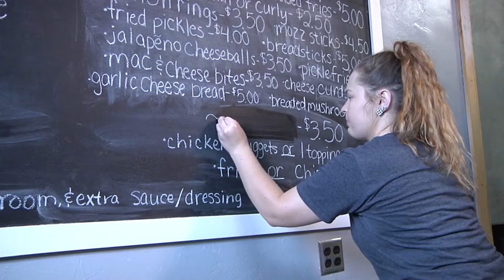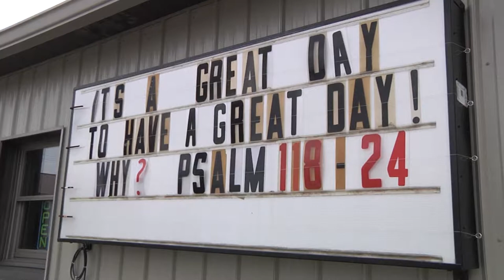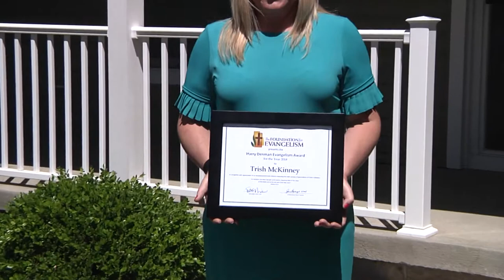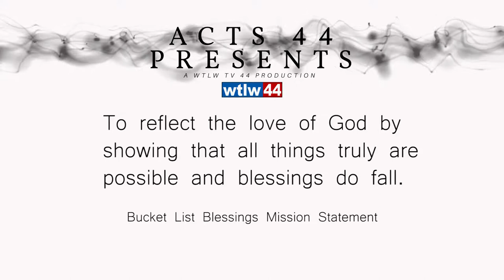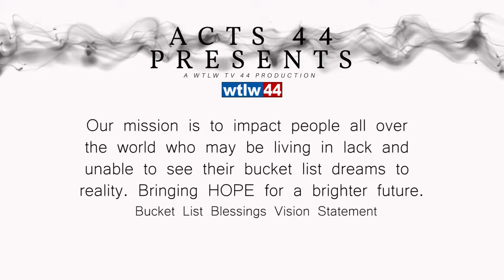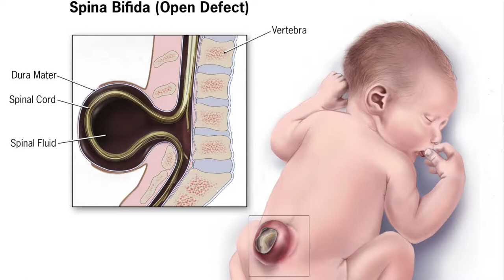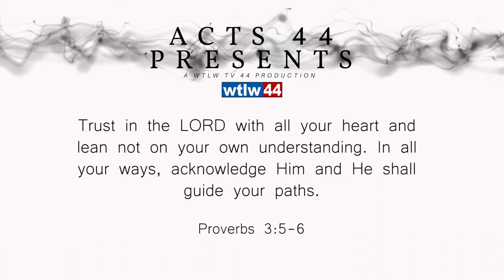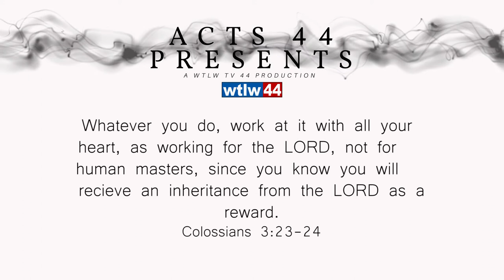Acts 44 Presents: God Uses People to Do Amazing Things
Acts 44 Presents- July Special, hosted by Jennifer Beck and featuring:
Tom Burtch- Co Owner Rockford Carry Out
Trish McKinney- Harry Denman Award Recipient
Sara Cardone- Founder of Bucket List Blessings
The Story of Jaxon Huffman- How a Family Thrives through Spina Bifida